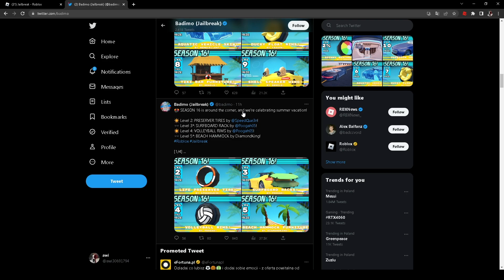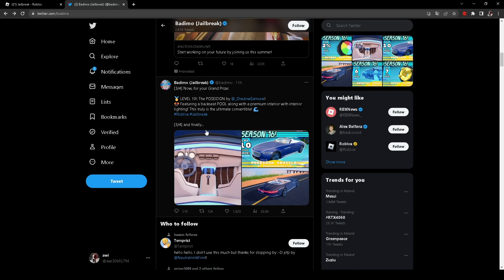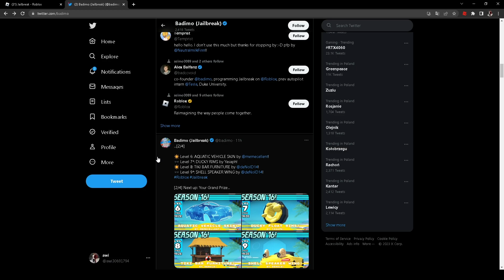🌴Nowy Wakacyjny SEZON/KARNET w JAILBREAK! (Roblox Jailbreak)